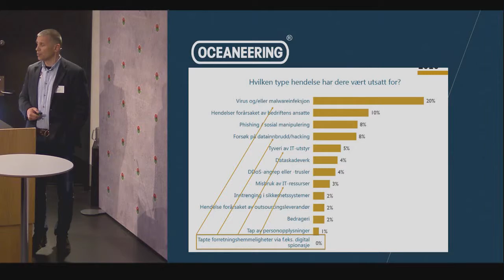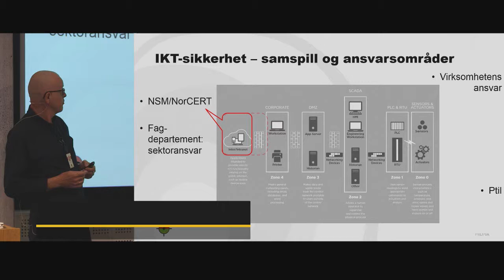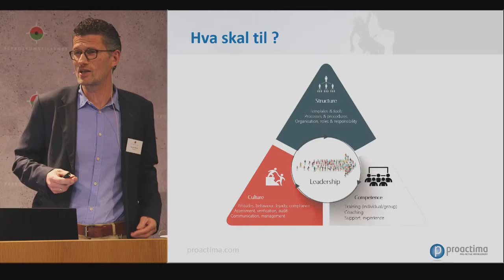Sikringsdagen 2017 - Petroleumstilsynet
Petroleumstilsynet arrangerte fagdag om sikring 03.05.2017